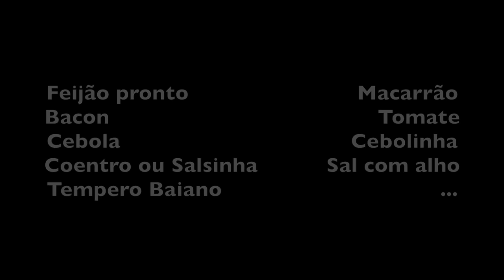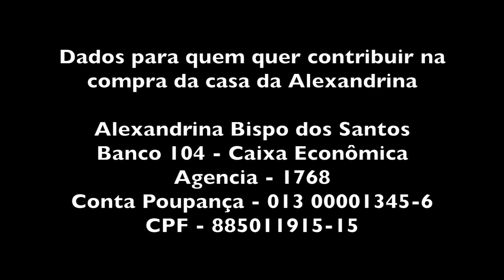CALDO DE FEIJÃO COM MACARRÃO DA ALEXANDRINA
INGREDIENTES DA SOPA

Feijão pronto                           Macarrão
Bacon                                           Tomate
Cebola                                     Cebolinha
Coentro ou Salsinha           Sal com alho
Tempero Baiano

Corte o bacon e cubinhos e frite.
Corte a cebola, o tomate, a cebolinha e o coentro e junte ao bacon já moreno e frite mais um pouco.
Bata o feijão pronto no liquidificador. Despeje na panela, salgue e coloque o tempero baiano.
Por fim coloque o macarrão e cozinhe até ficar macio.
Bom apetite!!!